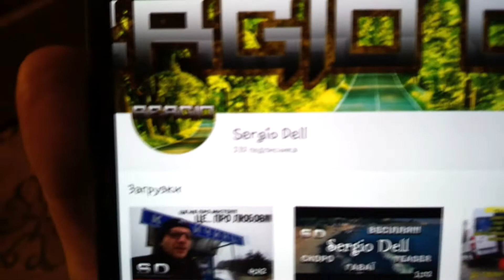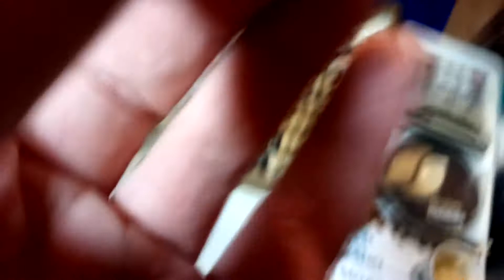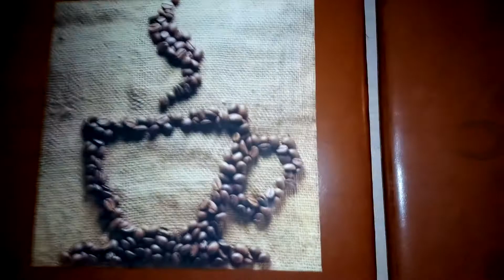132 ПІДПИСНИКІВ! ПІДНІМАЮ БОКАЛ БЕЗ. АЛК. ЗА ВАС!!!!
Я обіцяю Вам круті ВІДОСИ. Як з Копичинець, так із NAPOLI!